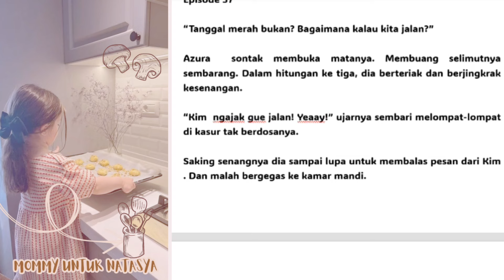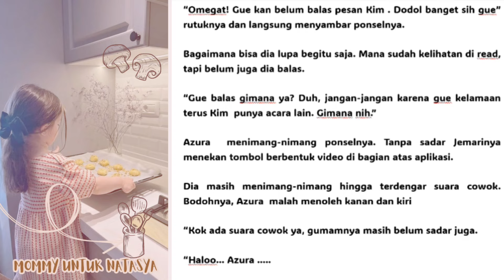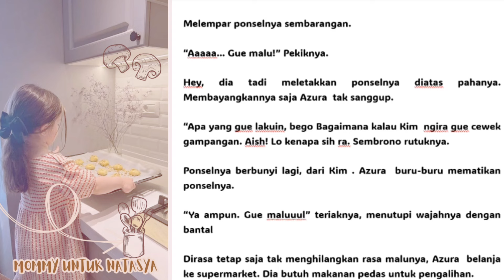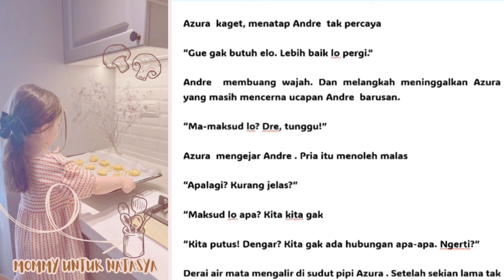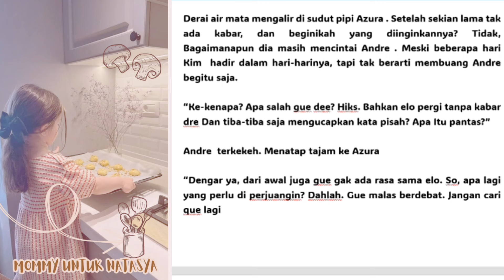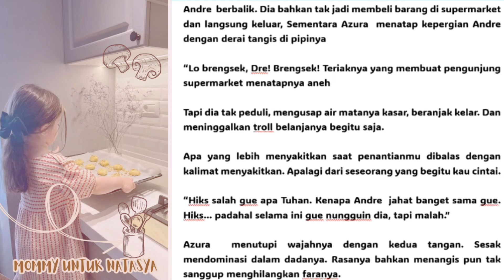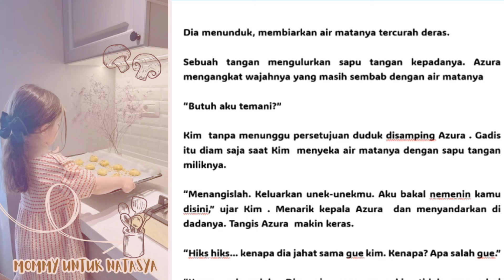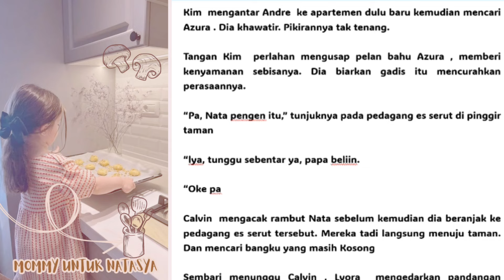mommy untuk Natasya episode 37